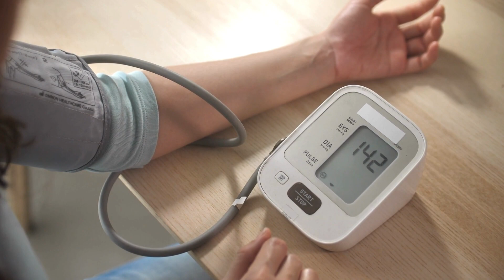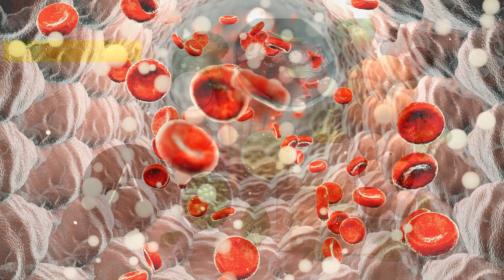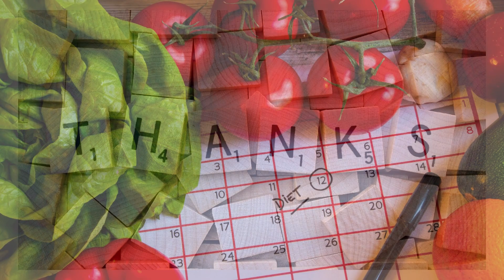7 amazing health benefits | of eating carrots!🔥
7  Amazing Health Benefits of Eating Carrots!"

Carrots Benefits

Carrot Juice Benefits

Properties of Carrots

Carrots Calories

Carrots Recipe

1. *Heart Health*: "Carrots are a heart-healthy snack, thanks to their fiber and potassium content. Potassium helps maintain healthy blood pressure levels, while fiber can help reduce cholesterol levels."
2. *Weight Management*: "Carrots are low in calories and high in fiber, making them a great option for those looking to manage their weight. The fiber helps you feel full longer, reducing overall calorie intake."
3. *Eye Health*: "As a significant source of beta-carotene, carrots contribute to good vision. Beta-carotene is converted into vitamin A in the liver, and then transformed into rhodopsin, which helps your eyes adjust to changes in light."

Join us next time on Healthy Tube Family, where we're building a community of healthy and happy individuals.